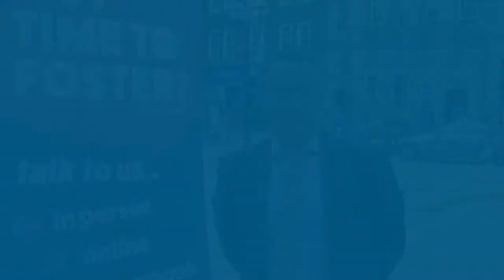Fostercare Fortnight 2018 Celebrations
See how foster families kicked off this year’s celebrations in Staffordshire and find out why you should foster for Staffordshire County Council.

‘Got time to foster?’ is the council’s latest campaign to help find families for some of the county’s most vulnerable children. or call .